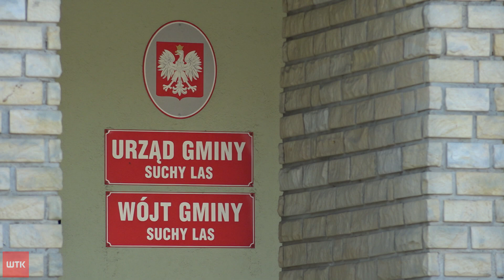Hałasem w ptaki! Oberwali ludzie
Miało działać na ptaki, a działa na nerwy ludziom. Urządzenie do odstraszania ptaków zostało zainstalowane na maszcie telekomunikacyjnym w Suchym Lesie. Mieszkańcy piszą skargi, bo dźwięki do przyjemnych nie należą. Teraz ból głowy z powodu hałaśliwego urządzenia mają także urzędnicy, bo nikt o instalacji takich głośników ich nie informował. Bartłomiej Lis